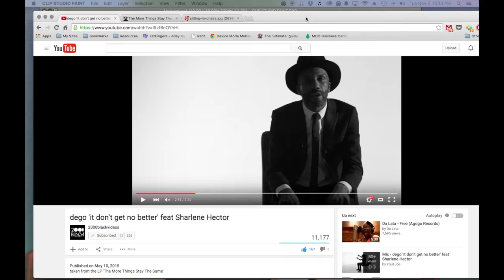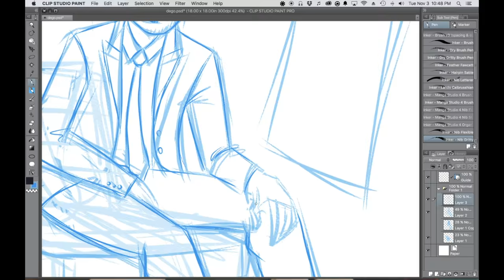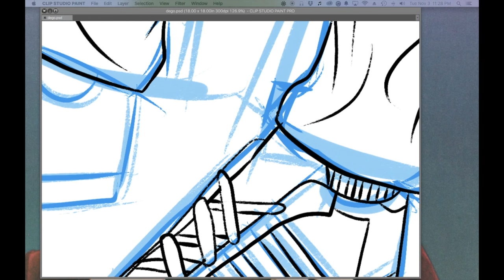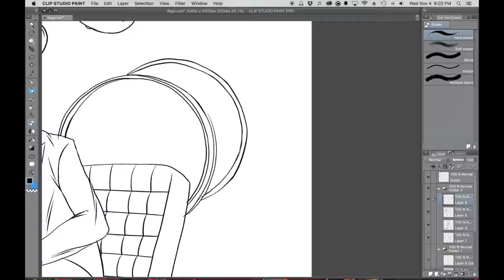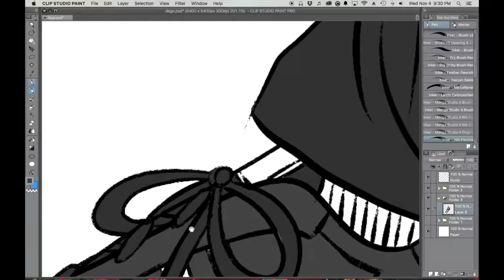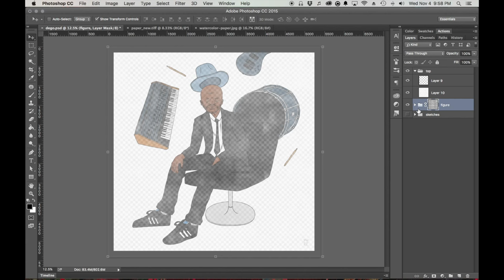Dego | Time-Lapse Clip Studio Paint Process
Second in my series of illustrations inspired by my favorite albums of 2015. This is Dego who released "The More Things Stay The Same" earlier this year. There aren’t many broken beat releases these days, but Dego keeps at it and continues to be amazing at what he does. One of my favorite music artists, for sure.